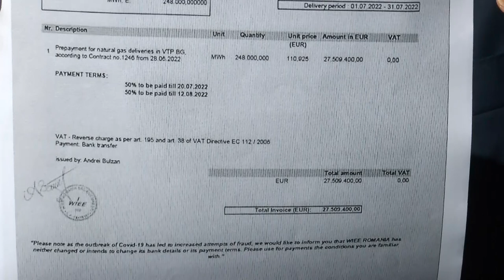Борисов: Кирчо и Асен си късат ризата, за да защитят "Лукойл"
Той обвини в лъжа Кирил Петков и Асен Василев, които твърдят, че нефтеното пристанище край Бургас е отдадено на 35-годишна концесия и заяви, че то всъщност е част от активите на "Лукойл Нефтофим", а на концесия е отдадена акваторията му.